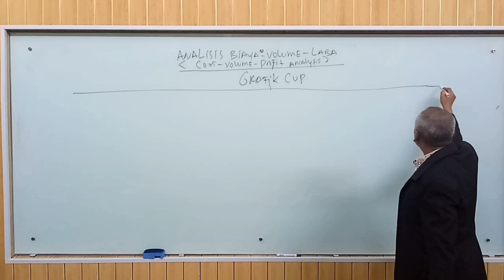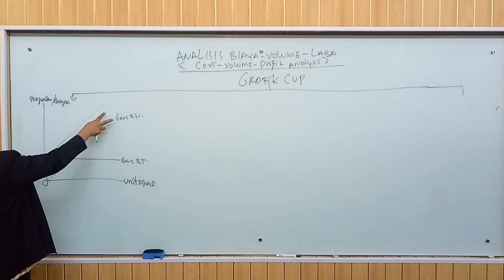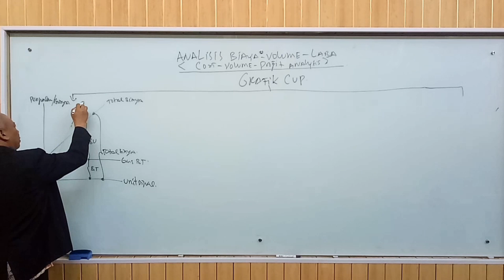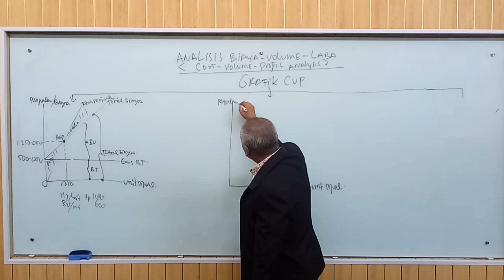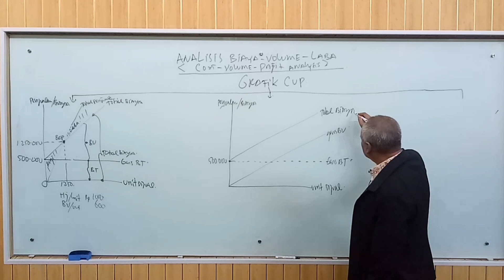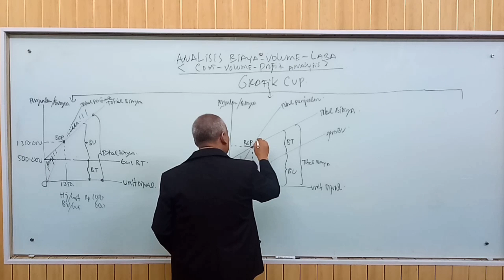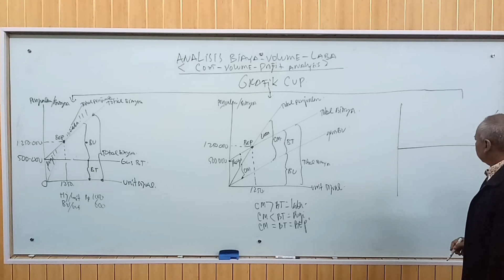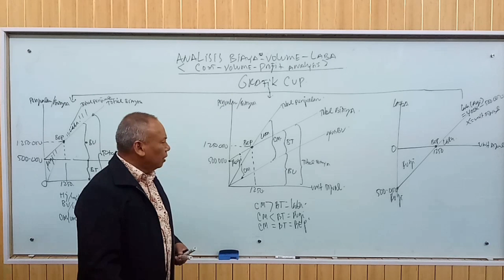Analisis Biaya-Volume-Laba: Grafik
Riwayadi, Akuntansi Manajemen